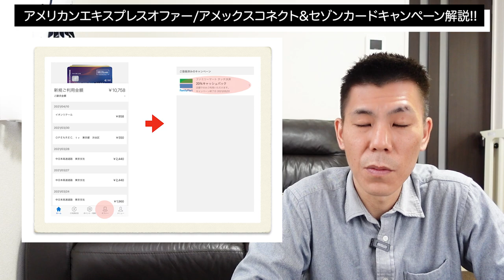アメックスクレジットカードキャッシュバックキャンペーン&アメリカンエキスプレスコネクト&セゾンカードキャンペーン解説!!エントリーだけすぐしておきましょう!!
2021年4月14日に発表されたアメリカンエキスプレスクレジットカードの
キャッシュバックキャンペーン解説です。

✅メルカリ新規登録の方はコード入力で500円分ポイント獲得可能
コード BCRXWM

もらったポイントは電子マネーiDが使えるところ、iPhoneの方はSuicaにチャージ可能です。

✅アメリカンエキスプレスコネクトキャンペーン対象カードでオススメ!!

セゾンパールデジタルクレジットカード QUICPay3%還元キャンペーンを終了予定日なしで行われています。

ANAマイル還元率は2.1％セゾンクラッセ6の方は2.45%でQUICPay払いでのANAマイル還元率ではナンバーワンです!!
ポイントサイトライフメディア経由発行で2,000円分のポイントも獲得可能です♪

【目次】

00:00　今回の動画について
00:33　ファミリーマート20%キャッシュバックキャンペーン
04:40　アメックスプラチナカードキャンペーン
06:37　アメックスコネクトキャッシュバックキャンペーン

☑️使用機材